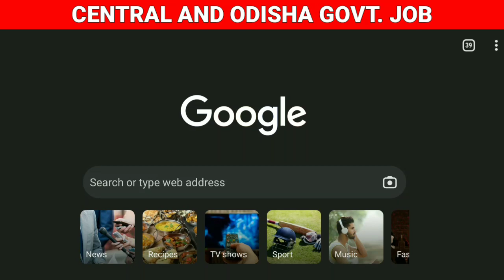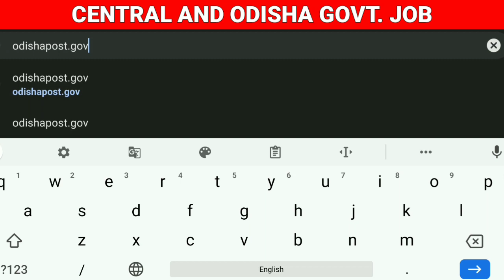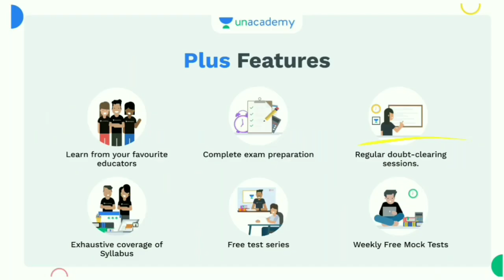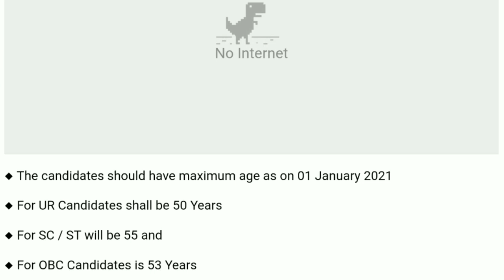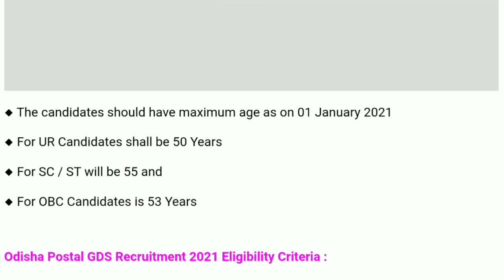Odisha GDS Recruitment 2021 ! Odisha Govt Job ! Gramin Dak Sevak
1.Odisha job updates 2021.
2.Odisha govt jobs 2021.
3.Odisha village level jobs vacancy 2021.
4.Odisha block level jobs vacancy 2021.
5.odisha job update.
21.Odisha job.
6.Odisha police recruitment 2021.
7.Odisha daily job.
8.Odisha police jobs 2021.
9.Ssc recruitment 2021 odisha.
10.Odisha block level jobs recruitment 2021.
11.Oisf big vacancy 2021.
12.Odisha village level jobs 2021.
13.Odisha job news .
14.Odisha railway recruitment 2021 .
15.Odisha block level jobs 2021.
16.Odisha village level jobs recruitment 2021.
17. Central and Odisha Govt Job.
18. Central govt job.
19. Odisha Govt Job Update Today .
20 . Odisha Daily Job News.
22.Odisha job.
23.Odisha new job.
24.Odisha job update.
25.Odisha government job.
26.Odisha job updates 2021.
27.Odisha daily job.
28.Odisha govt jobs 2021.
29.Odisha govt job.
30.Odisha job 2021.
31.Odisha village level jobs vacancy 2021.
32.Odisha police jobs 2021.
33.Odisha block level jobs recruitment 2021.
34.Odisha job news.
35.Odisha gds recruitment 2021.
36.Odisha block level jobs 2021.
37.Odisha panchayat level jobs.
38.Odisha postal recruitment 2021.
39.Odisha job updates.
40.Odisha block level jobs.
41.Central and odisha govt job.